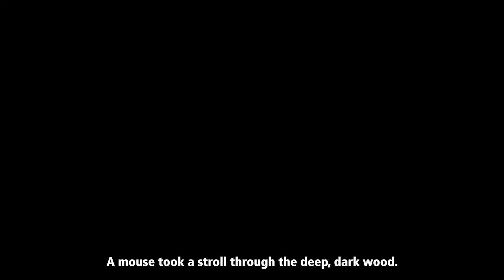The Gruffalo: The Haymarket, Basingstoke / 20 – 21 Nov 2024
A mouse took a stroll through the deep dark wood...

Join Mouse on a daring adventure through the deep, dark wood in Tall Stories' magical, musical adaptation of the definitive picture book by Julia Donaldson and Axel Scheffler, celebrating 25 years this year.

Searching for hazelnuts, Mouse meets the cunning Fox, the eccentric old Owl, and the high-spirited Snake. Will the story of the terrifying Gruffalo save Mouse from ending up as dinner for these hungry woodland creatures? After all, there's no such thing as a Gruffalo – is there?

Songs, laughs, and monstrous fun for children (and their grown-ups), in the much-loved show that's toured Britain and the world!